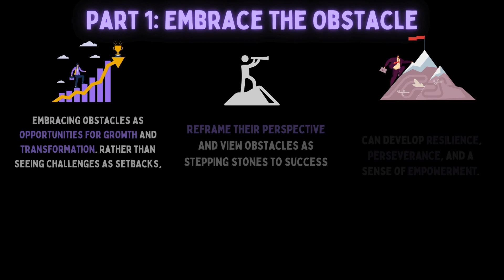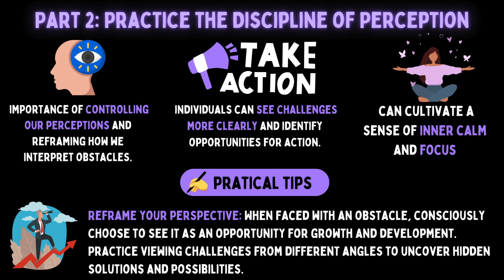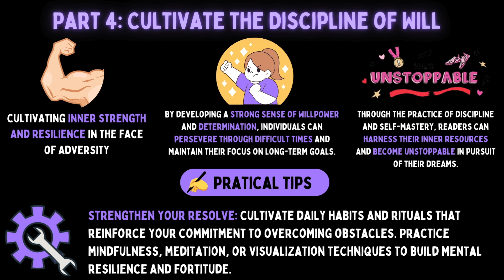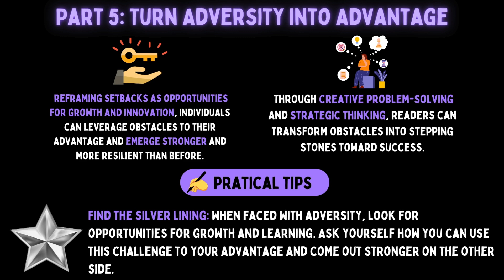The Obstacle is The Way by Ryan Holiday - Book Review 📖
Here is how you can be unstoppable using practical tips from The Obstacle Is the Way by Ryan Holiday:

📘 Here you can find the book:

Did you read The Obstacle in the Way by Ryan Holiday? 📖 What did you think about it? We would love to know!

For book lovers 📚 Powered by AI 🧪